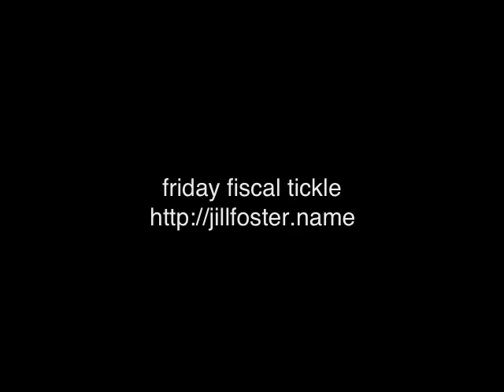NYSE adopts meditation